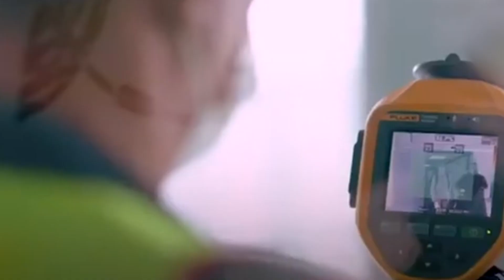TOP 10 AEROPUERTO DE QUERÉTARO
Se coloca Aeropuerto queretano en el top 10 en cuanto a crecimiento en el traslado de mercancías durante el primer bimestre del año. VIVIANA ÁVILA.